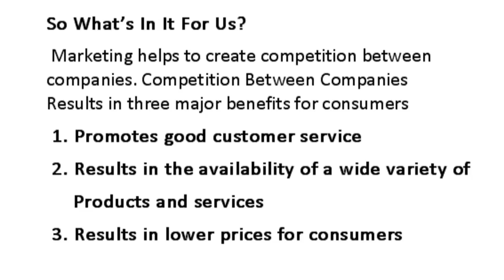What Has Marketing Provided to Our Economy and Our Lives? : Business Success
Marketing is a very important aspect of both our economy and our lives, even if you don't necessarily realize that yet. Learn about what marketing has provided to our economy and our lives with help from the principal change agent at Vince Rogers & Associates in this free video clip.

Bio: Vince Rogers is the principal change agent at Vince Rogers & Associates, where he works with businesses, nonprofits and high-achieving individuals.
Filmmaker: Edward Castner

Series Description: Today's business marketplace is as competitive as ever, so it's always important to use whatever you can to get ahead and stand out from the competition. Learn about the keys to business success with help from the principal change agent at Vince Rogers & Associates in this free video series.